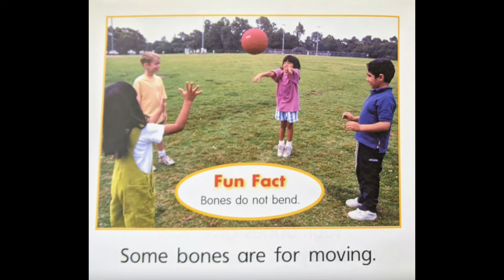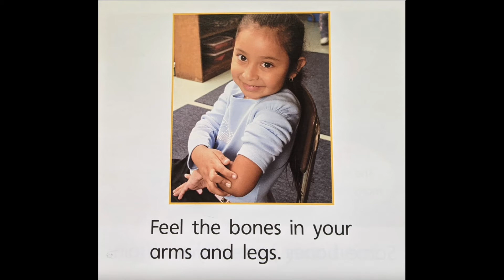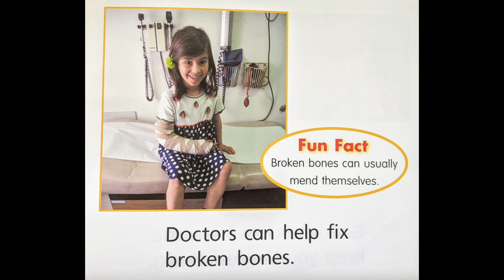Your Bones Read Aloud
A great read aloud about the bones in the human body

Read Aloud of "Your Bones" by Melvin and Gilda Berger